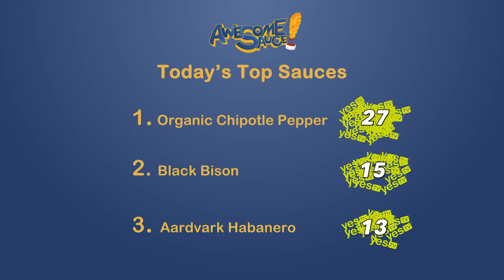NEW YEAR'S RESOLUTIONS - AwesomeSauce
HAPPY NEW YEAR! Do you have a New Year's Resolution for 2018? How'd you do last year? The AwesomeSauce team shares!

Cast: Adam, Carolyn, Dylan, Rachelle